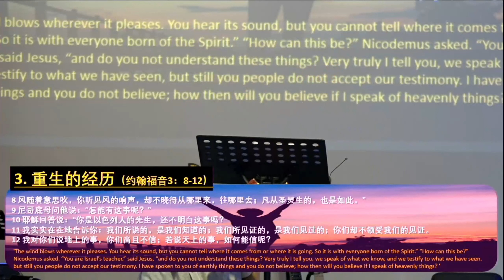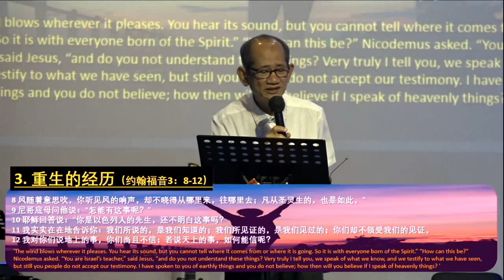重生的生命 | 许文志传道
麻坡加略山生命堂 Muar Calvary Life Assembly A/G